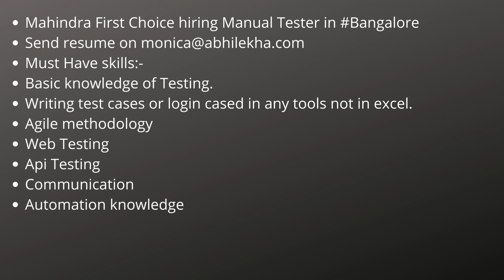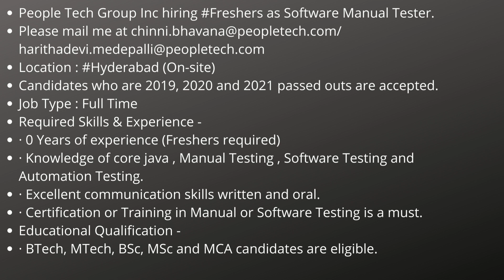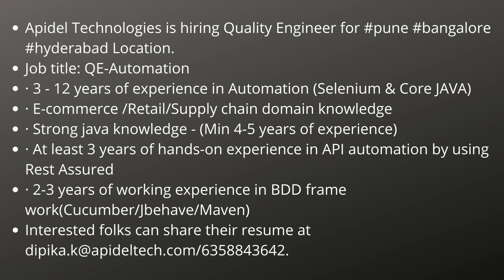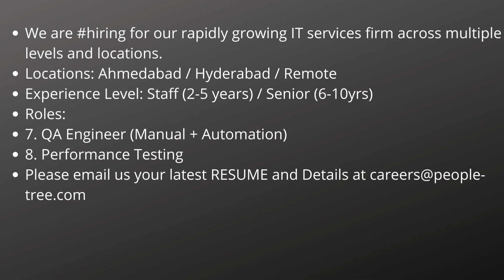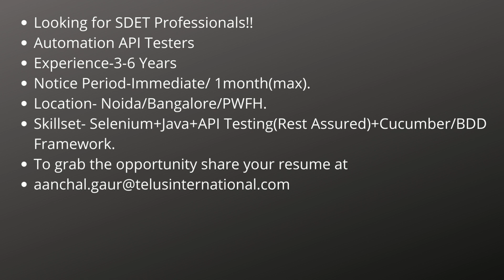Automation Testing & Manual Testing Jobs 13th Jan| Freshers